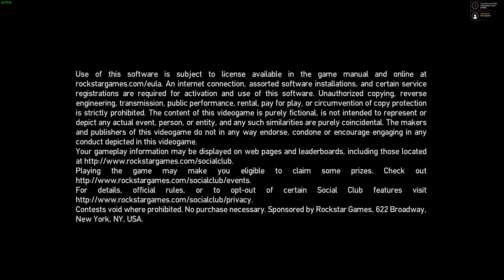GRAND THEFT AUTO 4 4K PC Gameplay Walkthrough #13 - Crime & Punishment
B U Y | T H E | G A M E | H E R E

Niko Bellic, Johnny Klebitz, and Luis Lopez all have one thing in common – they live in the worst city in America.

Liberty City worships money and status, and is heaven for those who have them and a living nightmare for those who don’t.

The Complete Edition includes Grand Theft Auto IV and the Episodes – The Lost and Damned & The Ballad of Gay Tony.